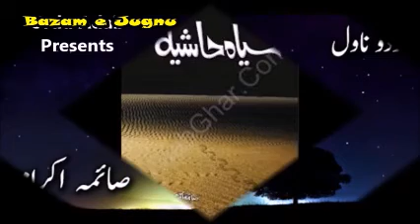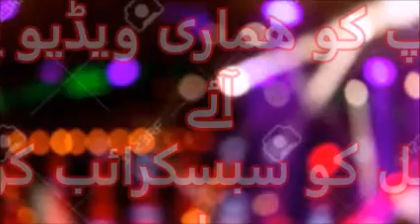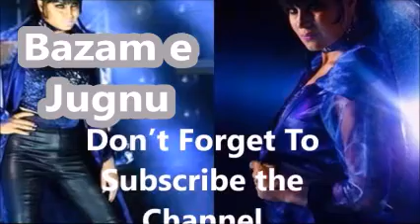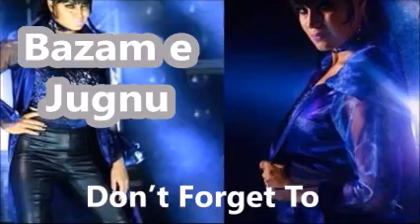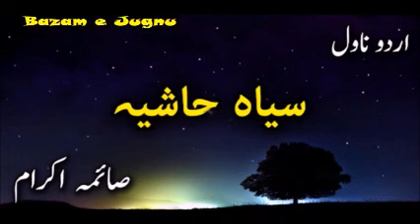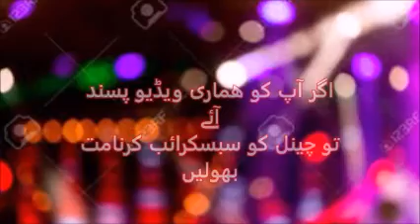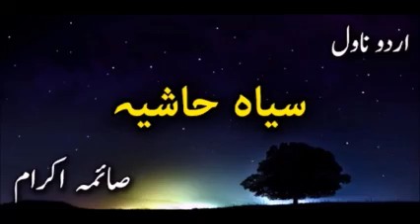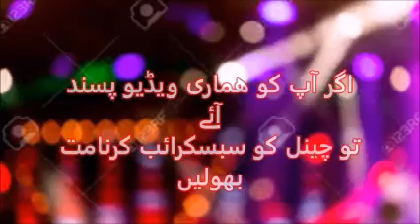Siyah Hashia ||famous urdu novels || episode 29 ||urdu audio novel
A channel for audio books lovers
 Siyah Hashia by Saima Akram ,episode 29, a social novel,a romantic novel,interesting novel
urdu audio novel ,audio book,short story,urdu story,novels of famous writers,famous urdu novels